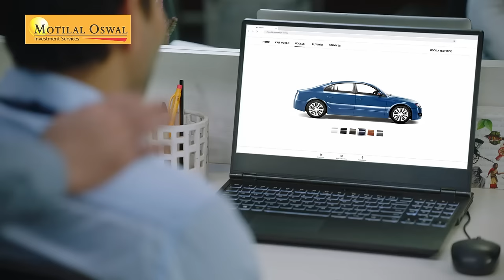Get goal based solutions and fulfill your wishlist with MO Investor App. Live life with NO FIKAR.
On the Motilal Oswal Investor App you can use Motilal Oswal’s investment advice across a wide variety of products to help you plan for any monetary challenges life throws at you.